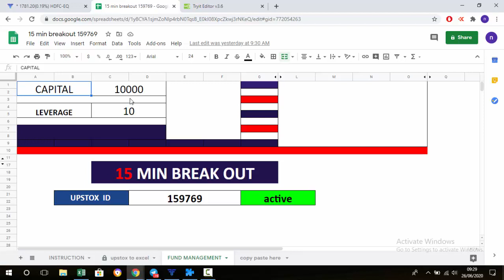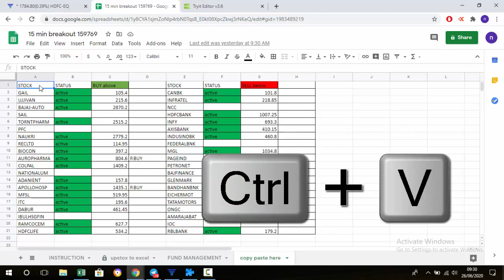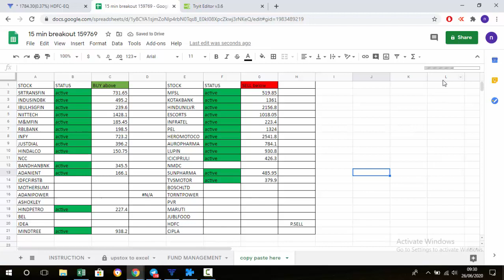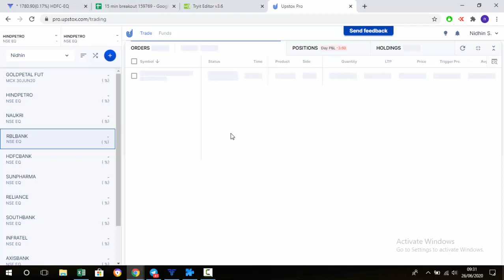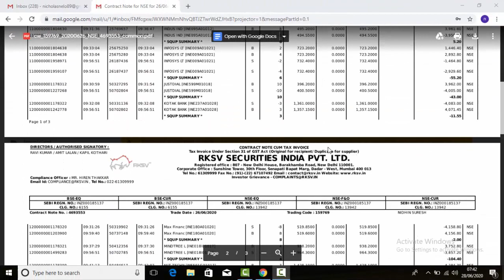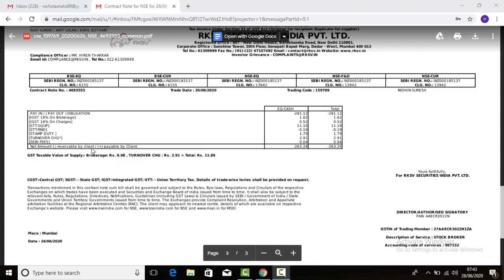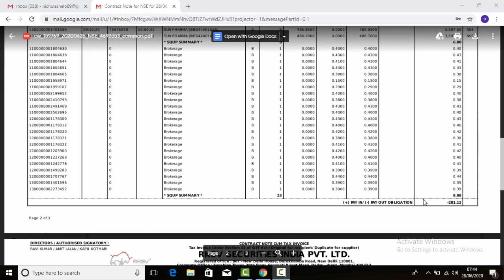NSE 15 MIN BREAK OUT SEMI AUTO TRADING (malayalam)